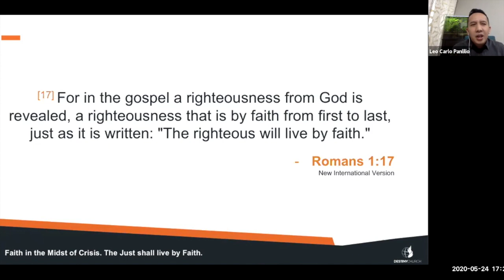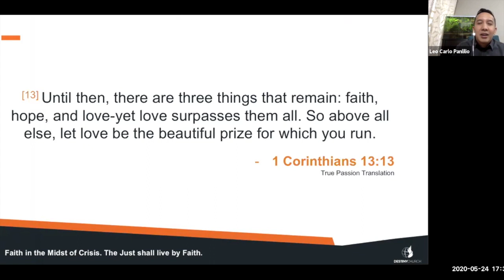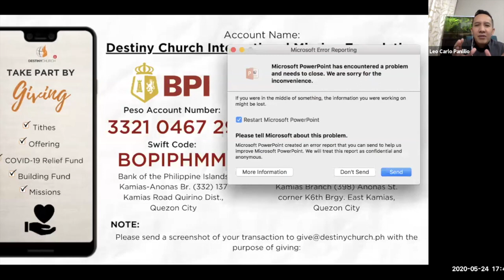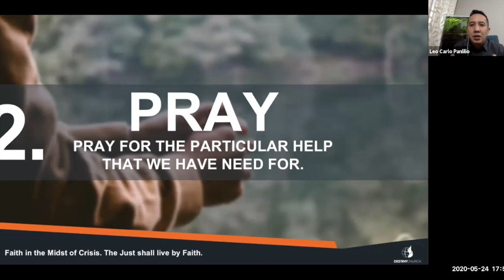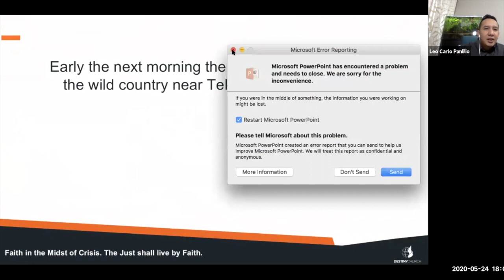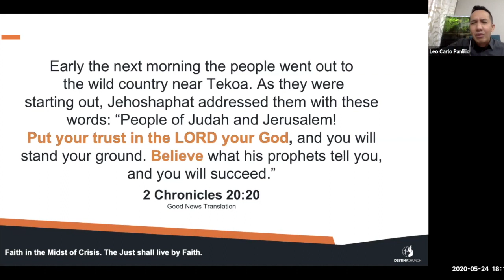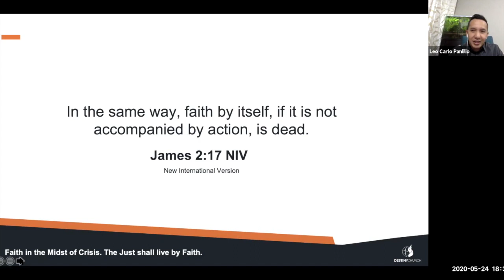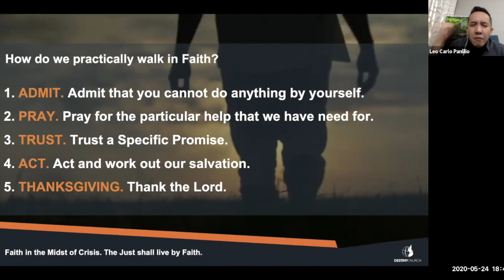Faith In The Midst Of Crisis: The Just Shall Live By Faith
May 27, 2020 | 5pm Service
Leo Carlo Panlilio